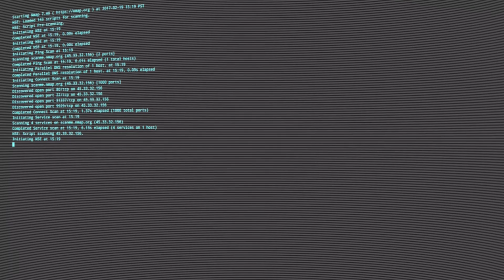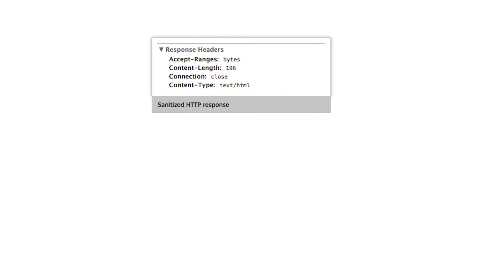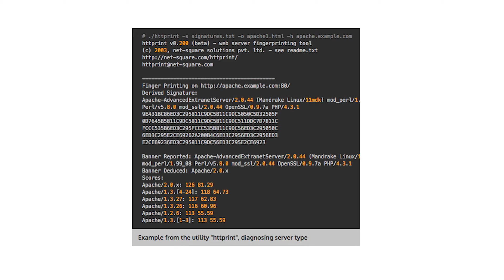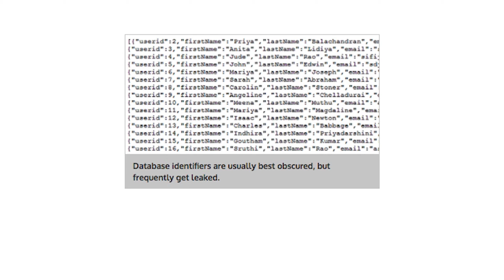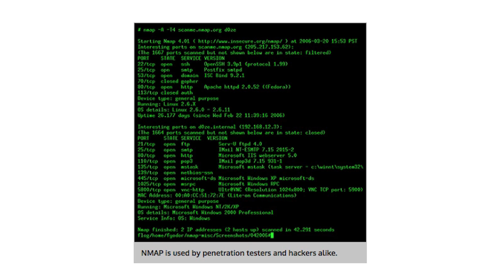Does Your Website Leak Information?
Revealing system information helps an attacker learn about your site, and gives them an idea how it might be attacked.